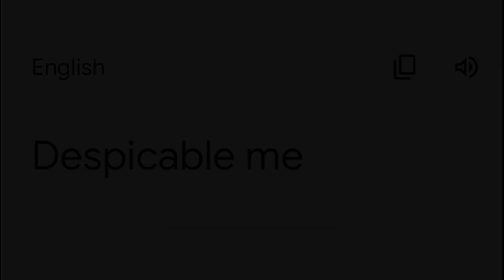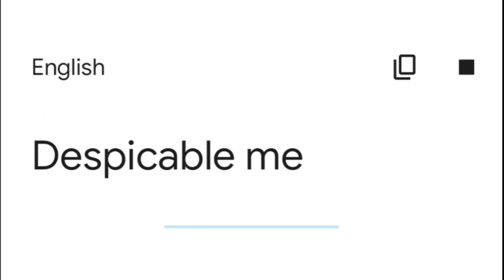Despicable Me in different languages meme.